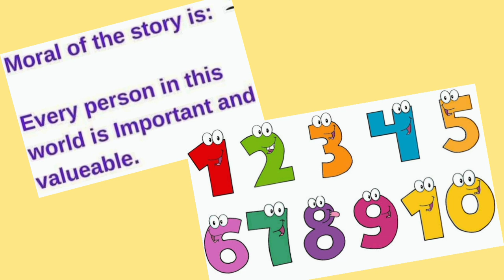The value of Zero | Story of Zero | Zero is hero | Moral Story for kids | English story competition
This is a very short story which teaches great value to children. The story teaches us that 'Every person is important and valueable '.